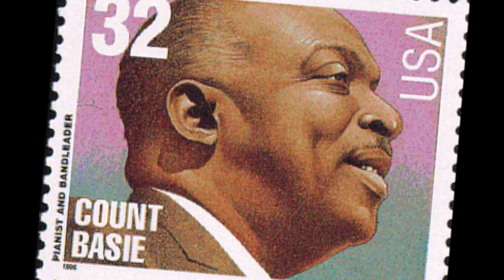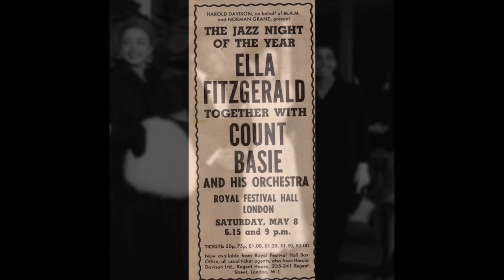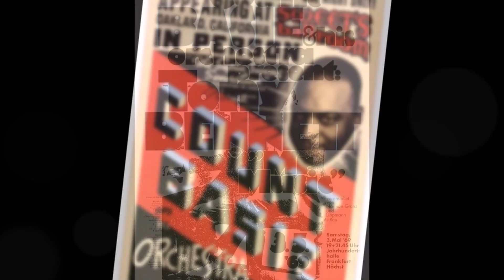Count Basie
SOUNDTRACK:  One O'Clock Jump - Count Basie (1943)
and April in Paris - Count Basie and his Orchestra (1965)